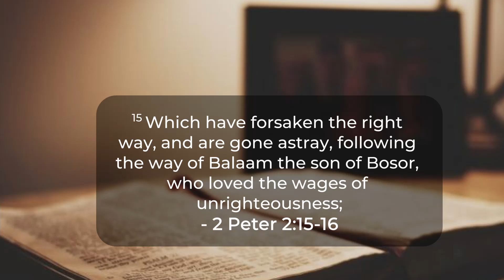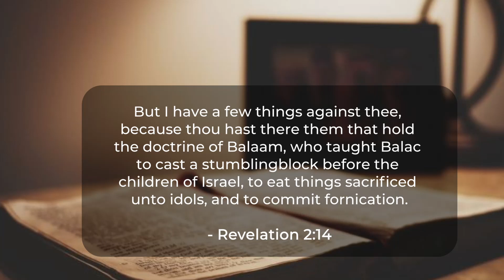Moment of Power #347 - Lessons from the Exodus [Part 23]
"Which have forsaken the right way, and are gone astray, following the way of Balaam the son of Bosor, who loved the wages of unrighteousness; but was rebuked for his iniquity: the dumb ass speaking with man's voice forbad the madness of the prophet" - 2 Peter 2:15-16.

Are you using your position of authority to push the people of God into evil? Have you let your heart be overcome by the desire for shameful gains that you have become a stumbling-block on the path of God's chosen ones? Have you become filled with the madness of the prophet like Balaam?